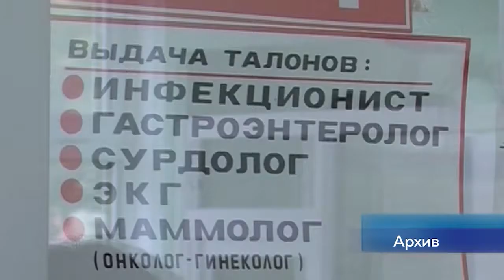Вакцинируют подростков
Минздрав России включил вакцинацию от COVID-19 подростков от 12 до 17 лет в календарь прививок по эпидпоказаниям.